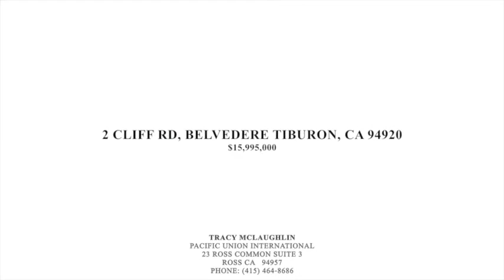2 CLIFF RD, BELVEDERE TIBURON, CA 94920 Home For Sale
Listing agent:

Tracy McLaughlin
Pacific Union International
23 Ross Common Suite 3

Home is located at 2 Cliff Rd, Belvedere Tiburon, CA 94920

Price: $15,995,000

Property has 3 beds 4 baths — sqft